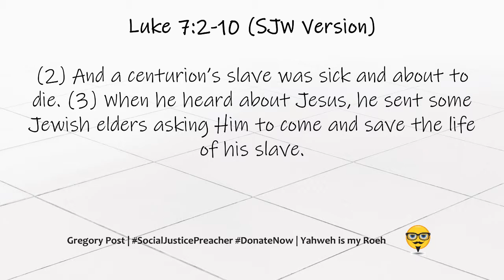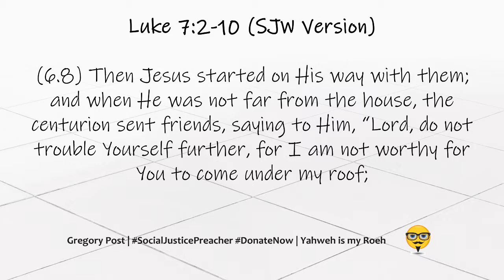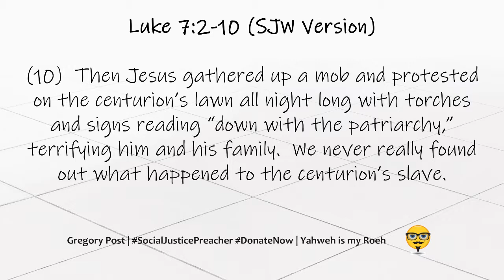SJW Bible- The Centurion's Servant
Pastor Gregory Post reads the story of Jesus and the Roman Centurion in Luke 7:2-10 from the Social Justice Warrior Bible.